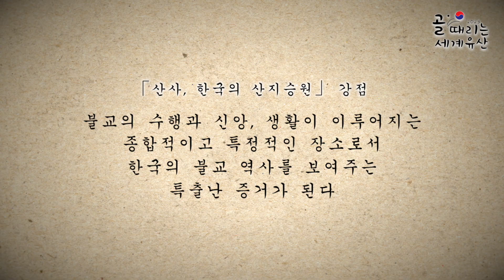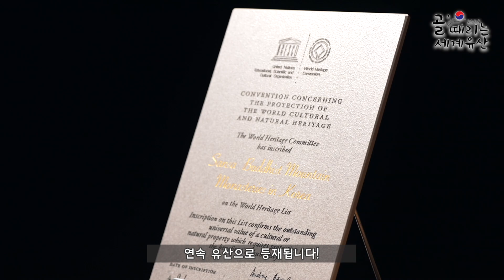[골때리는 세계유산] 2018년 산사, 한국의 산지승원 (13)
대한민국의 세계유산 산사, 한국의 산지승원.

산사, 한국의 산지 승원은 불교의 수행과 신앙, 생활이 이루어지는 종합적이고 특정적인 장소로서 한국의 불교 역사를 보여주는 특출난 증거가 된다는 점에서 탁월한 보편적 가치를 인정받아 2018년 유네스코 세계유산으로 등재되었다.

또한, 인기 축구 해설위원인 임형철 해설위원이 세계유산 등재 순간을 마치 축구 경기를 중계하듯 생생하고 재미있게 보여준다.